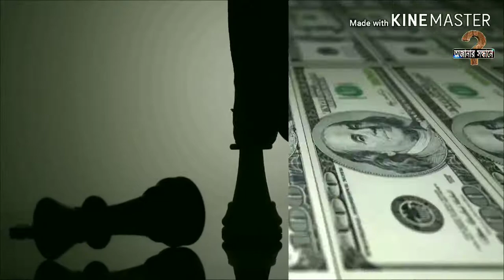এল ডোরাডো-স্বর্ণ দিয়ে মোরানো একটি শহরের রহস্য |অজানার সন্ধানে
মূলত, স্প্যানিশরা 'এল হমব্রে ডোরাডো' (সোনায় খচিত মানুষ) বা 'এল রেই ডোরাডো' (সোনায় খচিত রাজা) এই শব্দগুলো ব্যবহার করতো একটা প্রাচীন উপজাতি, কলম্বিয়ার 'মুইসকা' জাতির প্রধান 'জিপা'-কে নির্দেশ করতে। লিজেন্ড অনুসারে, 'মুইসকা'-রা তাদের নতুন নির্বাচিত রাজাকে সোনা ও অন্যান্য সজ্জায় সজ্জিত করে এক ধরণের ধর্মীয় অনুষ্ঠানের মতো পালন করতো ।
মুইসকা ঐতিহ্য অনুসারে, নতুন রাজা নির্বাচন করার পর মাথা থেকে পা পর্যন্ত সোনার গুঁড়ো মাখিয়ে তাকে গুয়াতাভিতার লেকে পবিত্র স্নান করানো হয়।এটিই হলো সেই লেক।আর এদেরকেই বলা হতো এল ডোরাডো। পরে এটি কীভাবে যেন হয়ে যায় এক হারিয়ে যাওয়া শহরের নাম, যেটি নাকি সম্পূর্ণটাই সোনা দিয়ে তৈরি
'এল ডোরাডো'-কে নিয়ে লোককথা সময়ের সাথে পরিবর্তিত হয়; এটা শুরু হয় একটা সোনায় মোড়ানো মানুষ দিয়ে, তারপর সোনার শহর , সোনার রাজ্য হয়ে পরবর্তীতে এটা সোনার সাম্রাজ্যের লোককথায় পরিণত হয়।

ধন্যবাদ